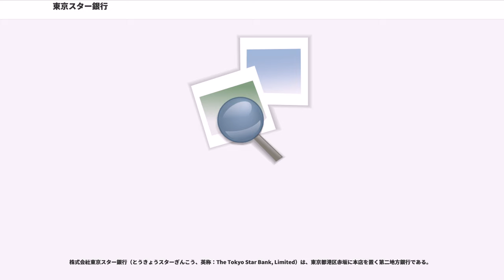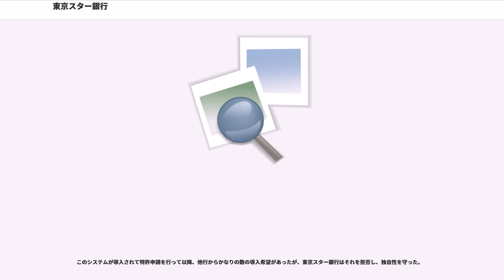東京スター銀行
株式会社東京スター銀行（とうきょうスターぎんこう、英称：The Tokyo Star Bank, Limited）は、東京都港区赤坂に本店を置く第二地方銀行である。

1999年（平成11年）6月に経営破綻した第二地方銀行である株式会社東京相和銀行の営業を譲り受けることを目的として新たに免許を受けた銀行であり、2001年（平成13年）に東京相和銀行から譲受して営業を開始。社団法人第二地方銀行協会の加盟資格にある「会員から営業を譲り受ける目的で新たに免許を受けた銀行」として現存している唯一の銀行である。

日本初24時間稼働のATMとテレホンバンキングなどで認知された東京相和銀行の一部店舗を大幅改装、または新規出店による「ファイナンシャル・ラウンジ」という新型店舗を全国主要都市を中心に順次展開し、高利回りの円定期預金、預金連動型住宅ローン、カードローン、外貨預金、投資信託・年金保険など、リテールに特化したサービスの提供で業容を拡大している。

当初はアメリカのバイアウトファンド企業であるローンスターが組成したベルギー籍の株式合資会社形態のファンドを通じて筆頭株主として積極的な支援を行い、東京信用組合・東京中央信用組合・千葉県商工信用組合・中部銀行の営業の全て若しくは一部を譲り受け、東京スター銀行に継承させた他、西友のノンバンクで1990年代からの多額の不良債権により破綻状態であった（西友の経営不振とそれに伴うセゾングループ解体の元凶ともされる）「東京シティファイナンス (TCF)」グループ3社、りそなショックに伴うリストラ策でりそなグループの「総合住宅ローン」を買収、これを統合し「TSBキャピタル」となった。

2007年（平成19年）12月、アドバンテッジ パートナーズ(AP)がサービスを提供するファンドによる、東京スター銀行の買収が発表された。APがサービスを提供する、ケイマン諸島籍の4つの特別目的会社形態の投資ファンドを通じて同行の株式1株あたり36万円で株式公開買い付け (TOB) を実施すると発表した。ローンスターがTOBに応じ、更に定款変更による全部取得条項付与によりアドバンテッジ パートナーズがサービスを提供するファンドが東京スター銀行を完全子会社化する事とした。これに伴い、東京スター銀行は2008年（平成20年）7月27日付けで東京証券取引所を上場廃止になった。

APがサービスを提供するファンドによる買収資金の一部は、新生銀行・あおぞら銀行などとローンスターからの融資で賄い、傘下のファンドが保有する東京スター銀行の株式配当を返済資金の原資とする契約であったとされた。しかし世界金融危機の影響で赤字決算が続き配当が低迷したことで、ファンドは利払いするメドが立たなくなり、2011年（平成23年）1月にAPがサービスを提供するファンドは買収資金を融資した銀行団へ債務不履行を通告した。このため、ローンスター・新生銀行を始めとする融資先が組成した特別目的会社「シャイニング・スター合同会社」と「アライド・ホールディングス合同会社」がAPの所有する投資ファンド全株式を取得し、結果的に最大の融資元であったローンスターが再度筆頭株主になった。

2013年7月、台湾大手の中国信託商業銀行がほぼすべての株式を520億円で買収することで主要株主と大筋で合意したと日本経済新聞等が報じ、同年10月31日正式に発表した。2014年6月2日、買収について中国信託商業銀が、金融庁から同日付で認可を得た。

2015年9月14日、約6年振りの新規出店として関西地区では3拠点目となる梅田支店ファイナンシャル・ラウンジを開設した。

かつては伊豆大島（東京都大島町）に支店を置いていた。人口が8500人程の大島町に存在していた理由として、中部銀行大島支店が存在し、譲渡時に島内唯一の第二地方銀行であった（都市銀行ではみずほ銀行の出張所が存在する。地銀は所在しない）ことからしばらくは引き継がれたが、後に2009年（平成21年）6月19日の営業をもって窓口・ATMともに廃止された。業務継承店は本店営業部（本店ファイナンシャル・ラウンジ）となった。

多くの支店でファイナンシャル・ラウンジを開設している。通常の銀行と違い、15：00以降も営業している支店が殆ど。ただし、15：00以降の営業は相談窓口としての営業に限られる。ファイナンシャル・ラウンジを開設...